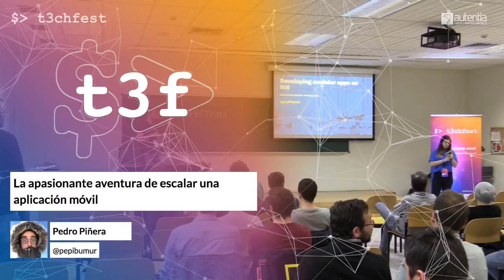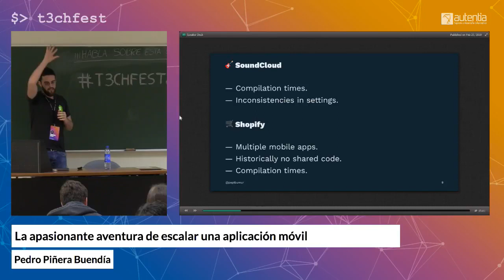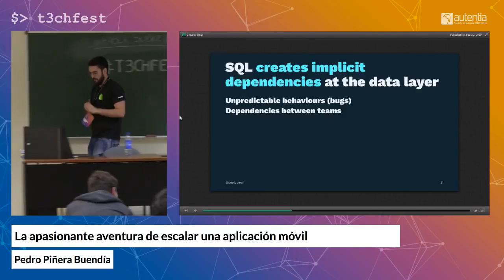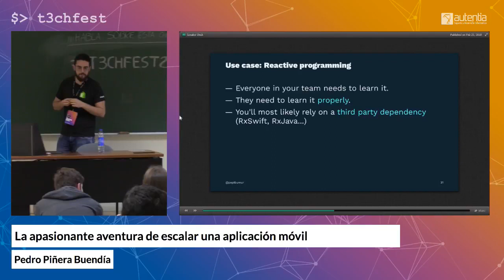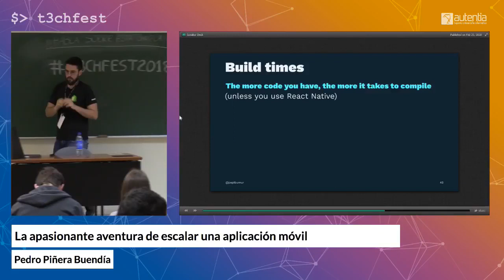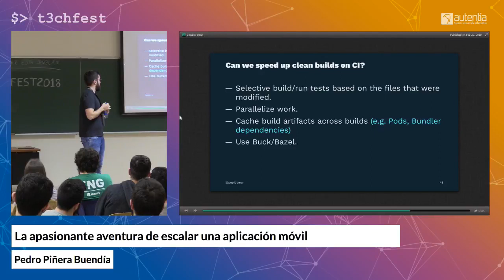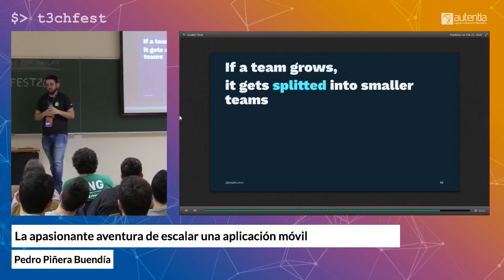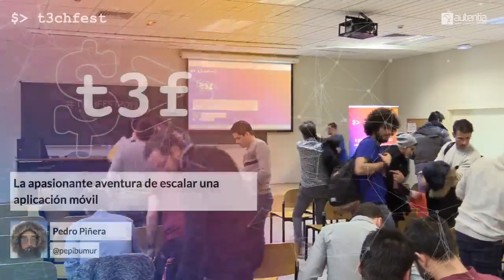La apasionante aventura de escalar una aplicación móvil | T3chFest 2018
Por Pedro Piñera